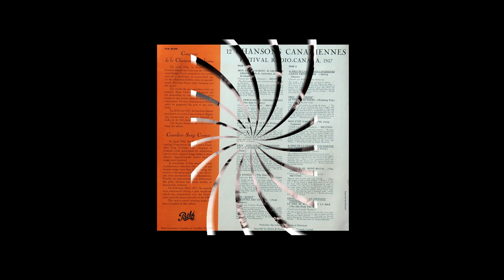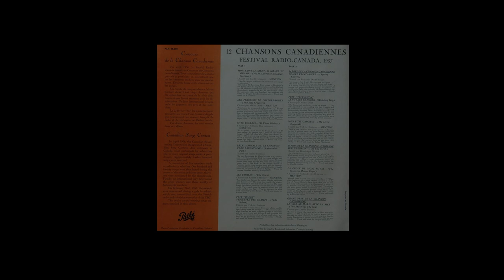Colette Bonheur - Violettes Des champs ( Prix Radio, Festival Radio Canada, 1957 )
Colette  Bonheur
Violettes Des champs ( Prix Radio, Festival Radio Canada,  1957 )
Yves Beauparland
album :  En veillant sur l'perron